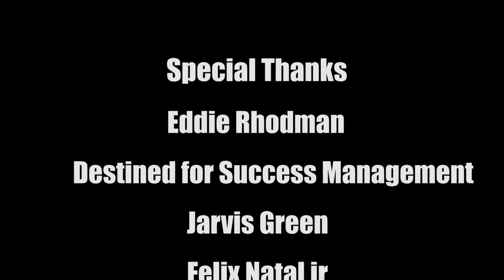Jarvis Green 2 time NFL Superbowl Champion Defensive End Interview/Photoshoot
O.Y.E. Media Group in association with the The Source Magazine Interview Jarvis Green 2 time Superbowl Champion former New England Patriot and current Houston Texans Defensive End.
Photography by Felix Natal Jr
Videography by Merlin Hurley
Editing by Anthony.Brito
O.Y.E. Media Group